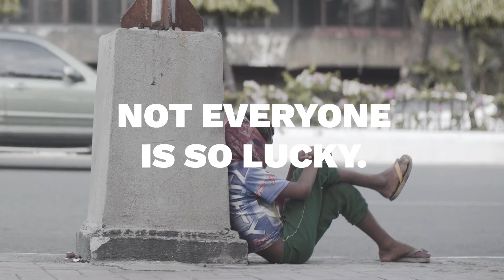FOOD. AWARENESS.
Be conscious.